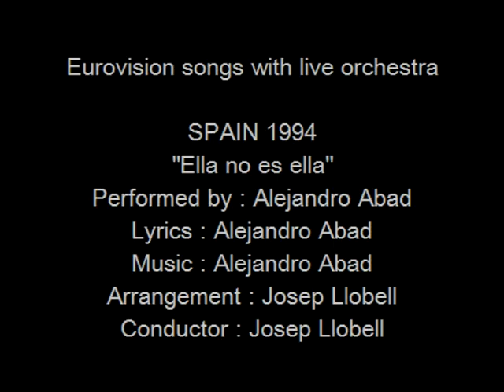Ella no es ella - Spain 1994 - Eurovision songs with live orchestra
For those interested in Eurovision history, check out the biography of Josep Llobell and all other Eurovision conductors

CREDITS:
"Ella no es ella"
Country  :  Spain
Year  :  1994
Performed by : Alejandro Abad
Lyrics  :  Alejandro Abad
Arrangement  :  Josep Llobell
Conductor  :  Josep Llobell